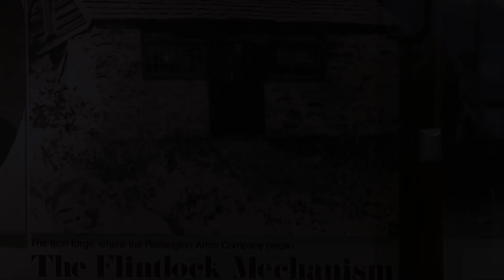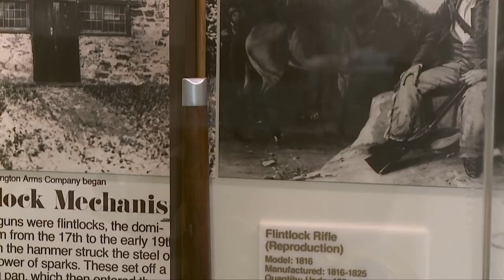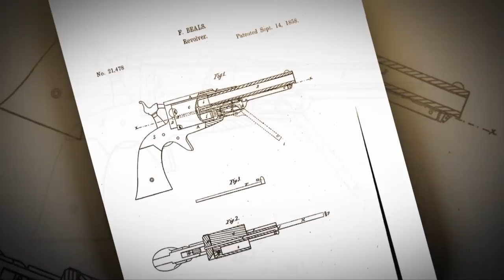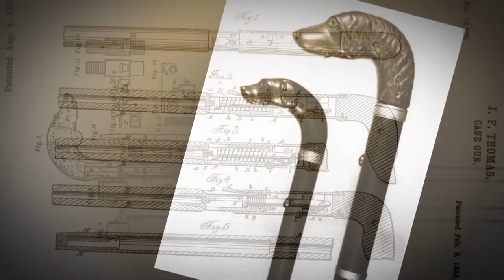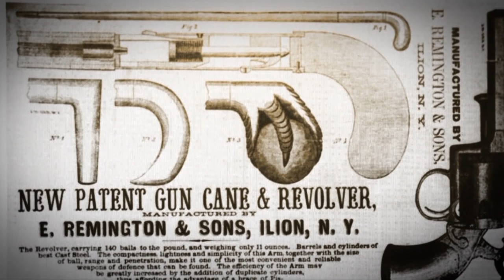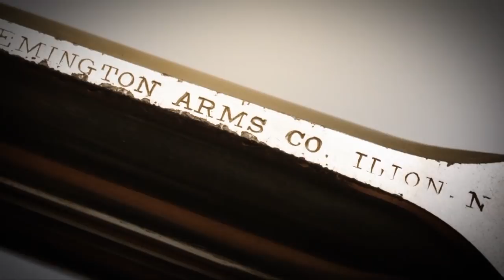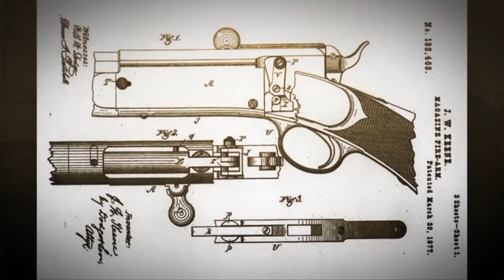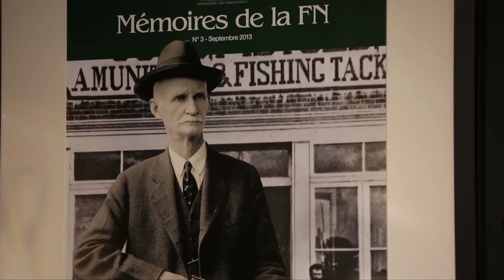Video—ARTV: Remington 200, Part 1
In Remington 200, ARTV staff take a look back at some of the landmark events in Remington's history.